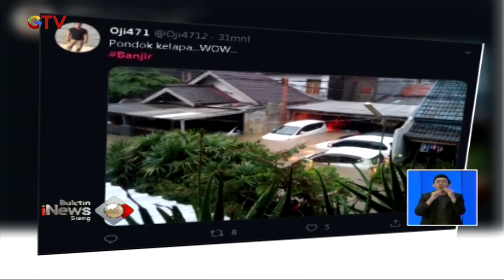Banjir Genangi Pemukiman Warga di Rawa Buaya dan Tanjung Duren - BIS 01/01